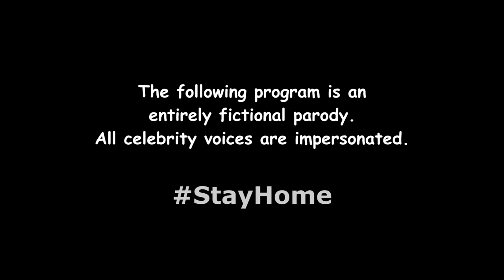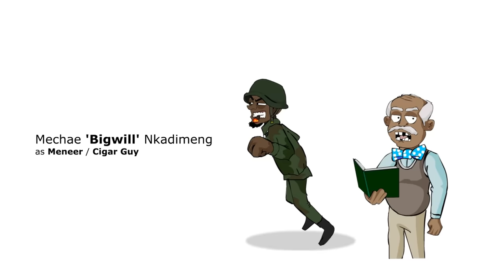Mzansi's Got Magic - South Africa's Soldiers Under Lockdown (Animated Parody)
Set Quality to 1080p and enjoy this hilarious Parody of South Africa's Soldiers.

Bingo voiced by @arthur_AM1
Amstel voiced by @SammyKiloz

President Ramaphosa voiced by @the.cozmic